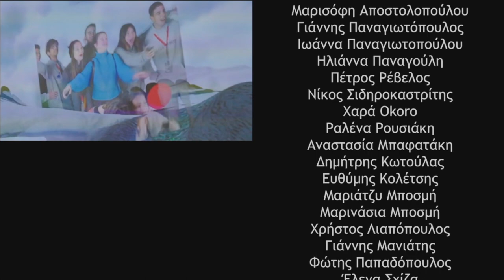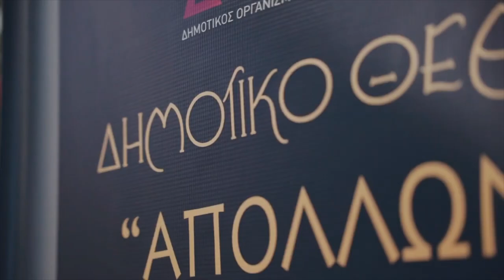Zizanio News 2023: Συνέντευξη με τον Άγγελο Ράλλη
Συνέντευξη του Άγγελου Ράλλη, σκηνοθέτη του ντοκιμαντέρ: "Mighty Afrin: In the time of floods"  στις μαθήτριες Βάλια Σταμέλλου και Αναστασία Σεϊντή